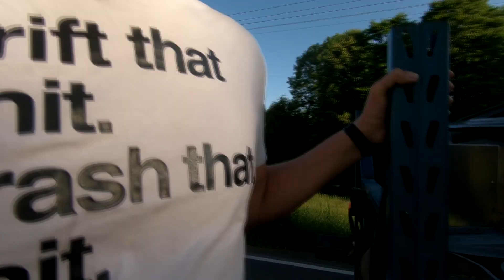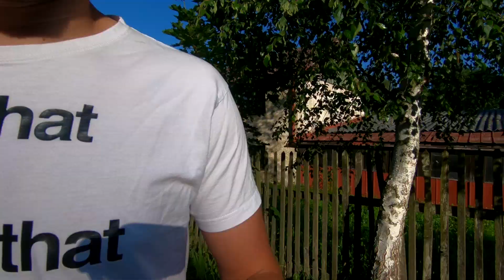TIREKILLER EVO3 a jeho první jízda na vleku do